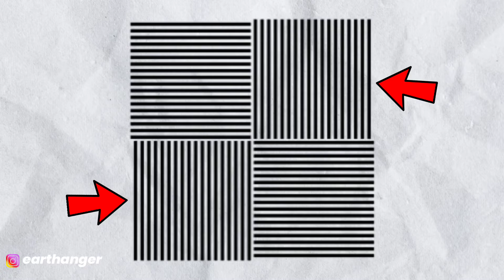This will HYPNOTIZE you! (No Clickbait)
In this video, sit back and enjoy the most effective illusion whose effect can last for months. It is called as McCollough Effect. It is one of the best OpticalIllusions so far.